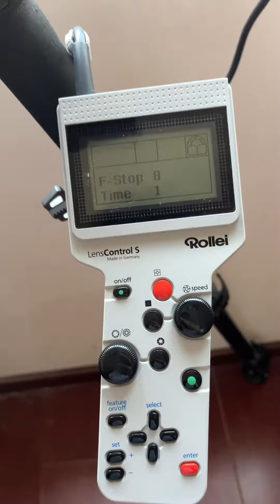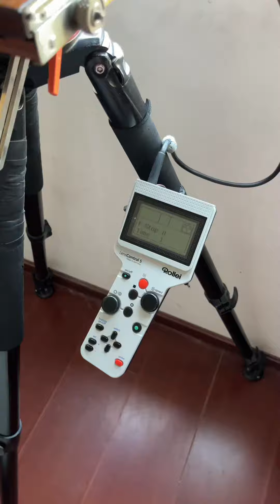施耐德SA120 8